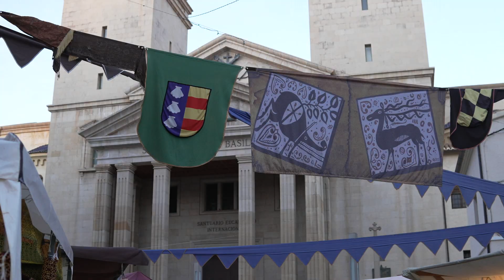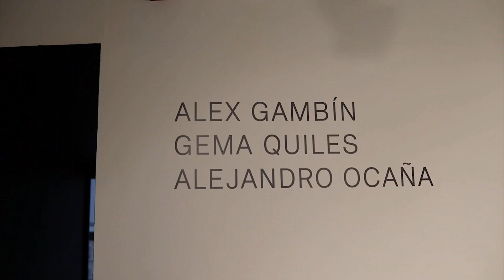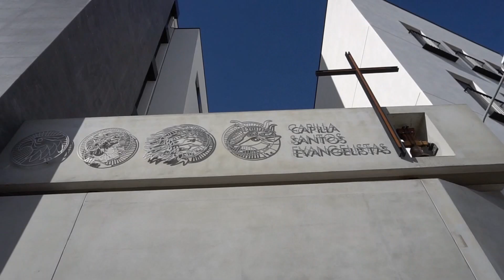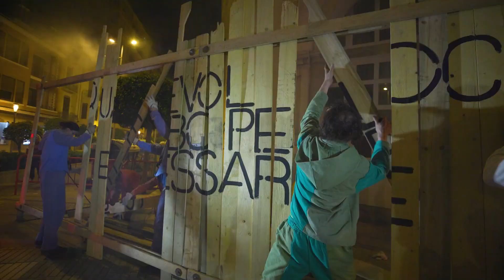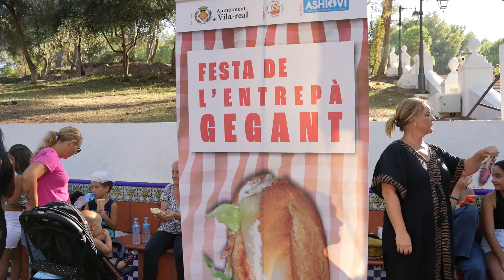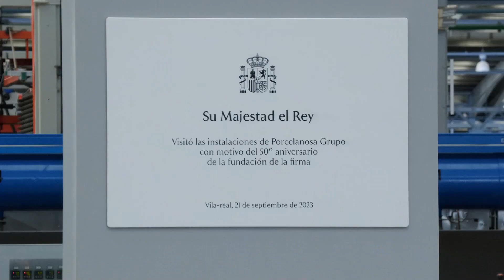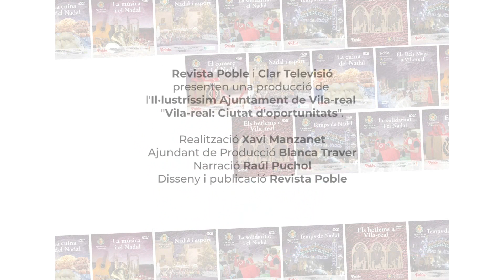Vila real Ciutat d'oportunitats (2023)